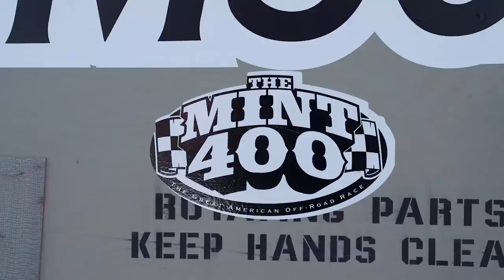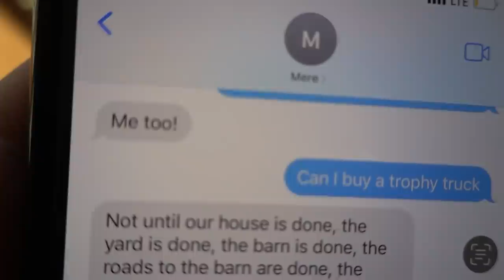We Had a Scary Rollover in the Desert... MINT 400 Part 1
Next video is RACE DAY!!!